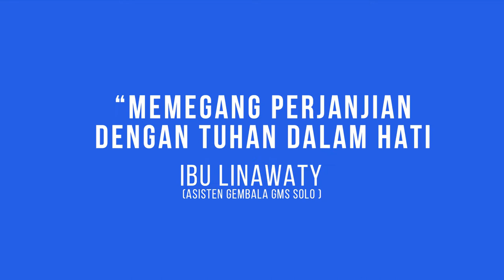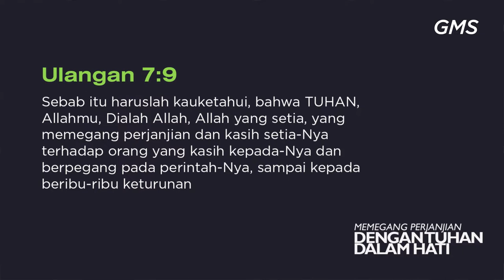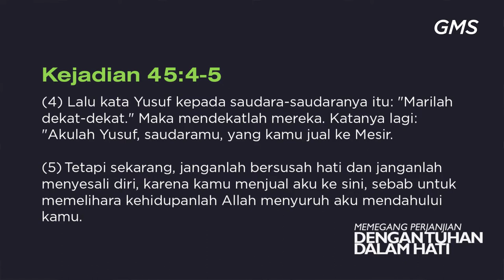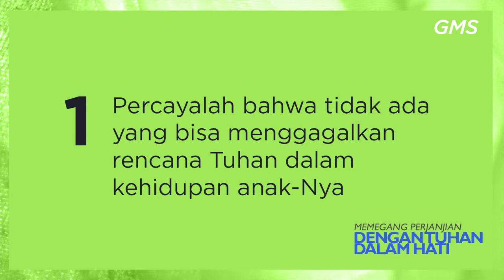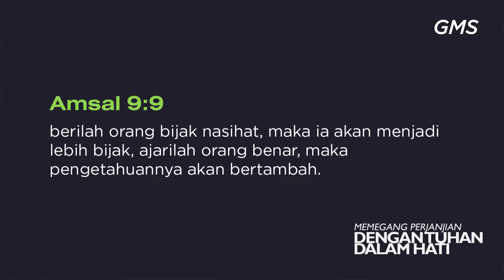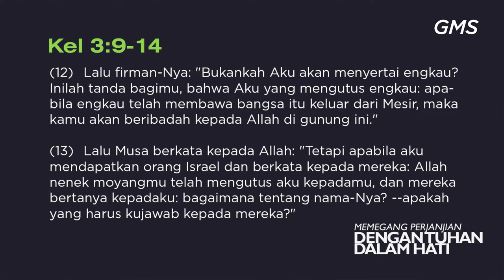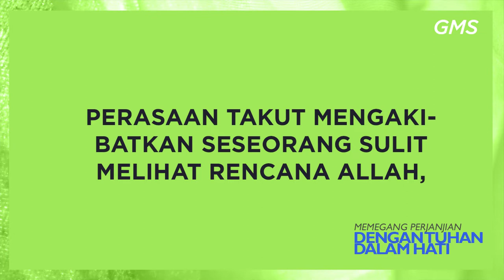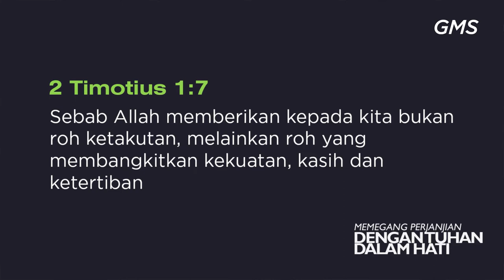GMS SOLO - MEMEGANG PERJANJIAN DENGAN TUHAN DALAM HATI IBU LINAWATY